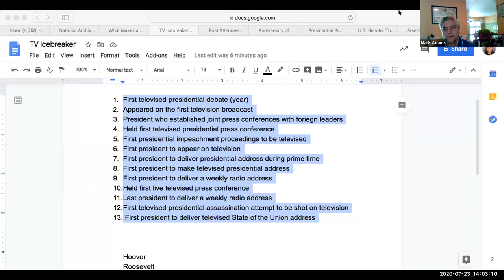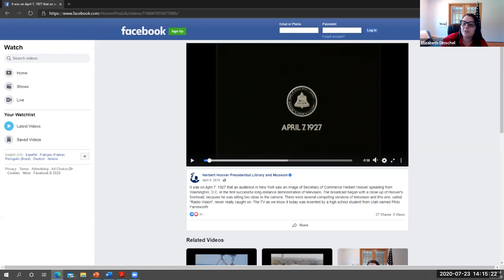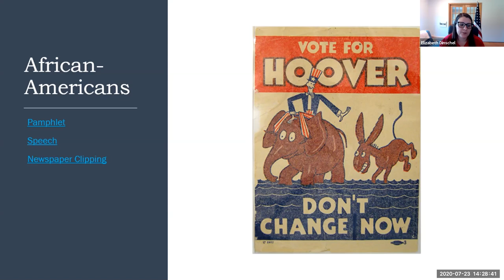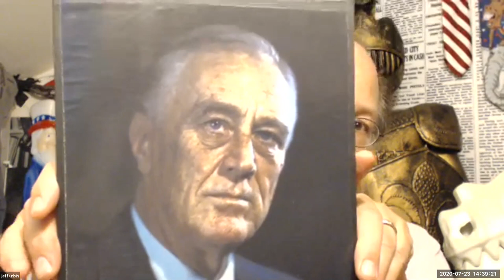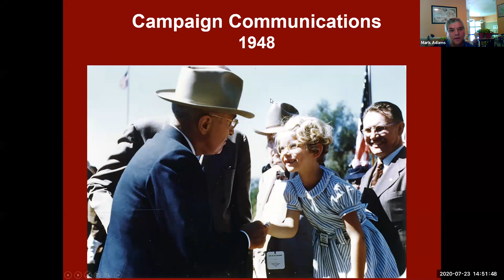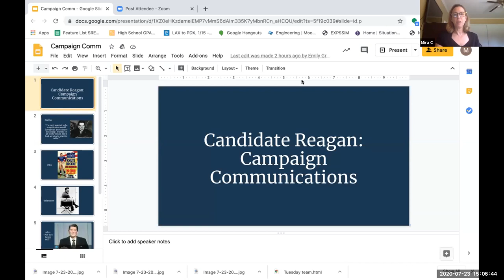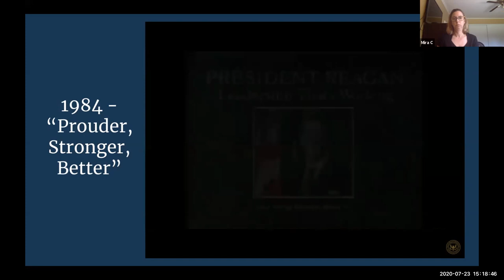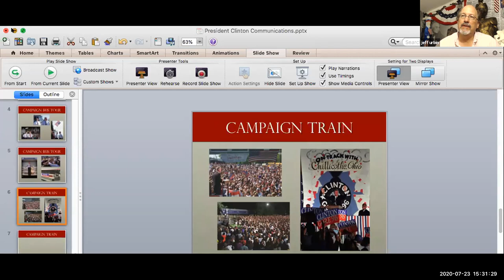What Makes a Winning Presidential Campaign? (Part 3)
Day Three: Campaign Communications - Then and Now (technology, targeting “new” voters/different demographics, campaign funding/impact of finance reform legislation)

This three-day mini-series is focused on ideas and resources for teaching secondary students (grades 6-12) about presidential campaigns.
July 21 – 23 (begins at 2pm ET each day)
Three 90-minute sessions at 2pm ET each day
Explore the factors – strategy, technology, personality, the state of the Union, financial support, and voter turnout – that determine if a presidential campaign is successful.
All sessions will be a collaborative presentation with experts from the FDR, Truman, Reagan, Clinton, and Hoover libraries.